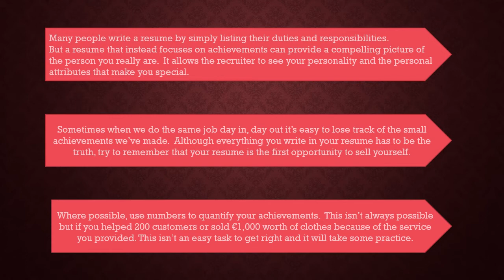HOW TO WRITE A CABIN CREW RESUME FOR FRESHERS AND EXPERIENCED by Pragati Pandey MBA